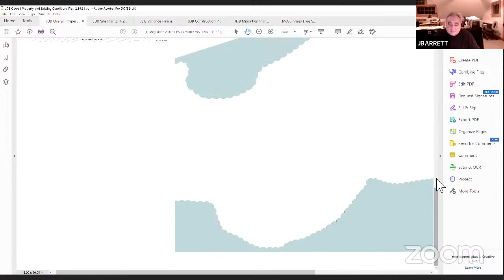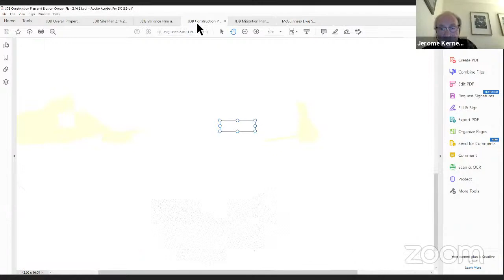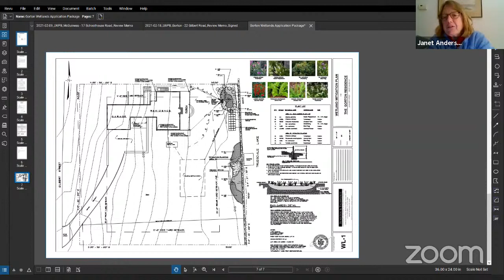Lewisboro Planning Board February 23, 2021 (includes one public hearing)